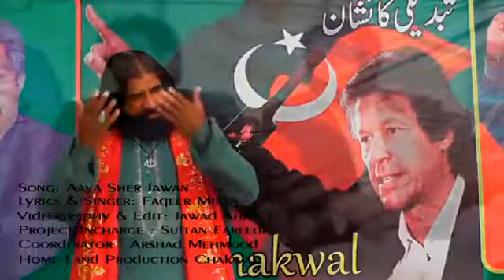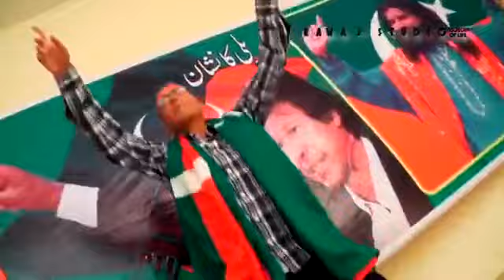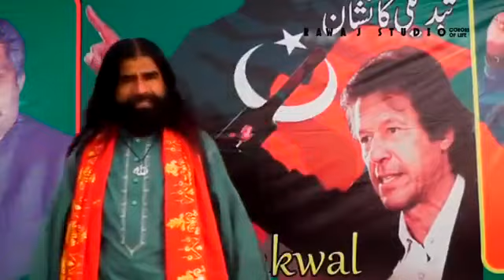Aya Sher Jawan Imran Khan | PTI Song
I am a YouTube Creator Majid Khan PTI
This is my Official Youtube Channel. Here you'll get All PTI Song / Video / Shots / Jalsa / Documentary.

Pakistan Tehreek-e-Insaf is a political party in Pakistan founded by former Cricket Captain Imran Khan. Our ideology is all about "Justice, Humanity and Self Esteem".PTI aims to make Pakistan a welfare state with Justice,Integrity ,Education, Health and freedom of thoughts.